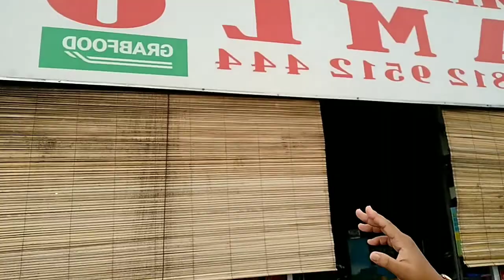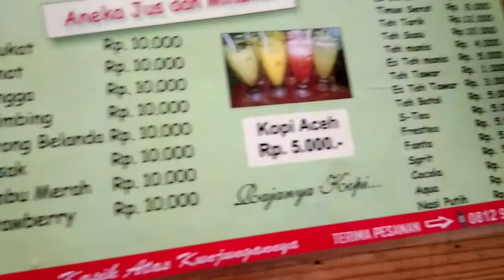MIE ACEH INIH SEDEP BANGEEET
Terletak di kawasan deket Pasar Klender lama Jakarta Timur warung Mie Aceh ini laris sekali. Rasanyaaa heemmmmm sedeppp.

Simak videonya yak.
Semoga bermanfaat😊